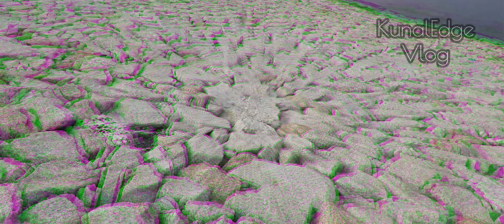Rengali Dam || Best Picnic Spot || Talsara ||Sabdega || Sundargarh || Hindi Vlog